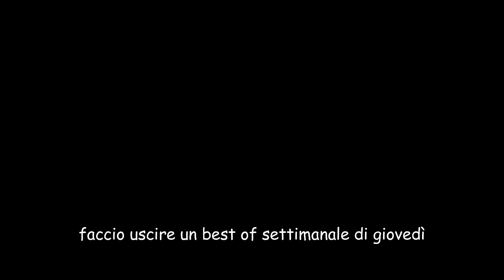Il Meglio delle incursioni di Dario Moccia nelle live di Mario Sturniolo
Mangio anch'io ogni tanto!

nell'outro c'è un motivettino (termine tecnico) presente in First Snow di Kerusu